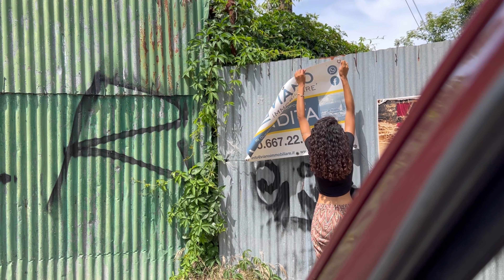È arrivato QUEL giorno!!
Siamo ultra felici di mostrarvi finalmente la nostra nuova “casa”!
Il luogo nel quale finalmente potremo sbizzarrirci nella creazione di tutte le assurdità che ci passano per la testa! 🥳🥰